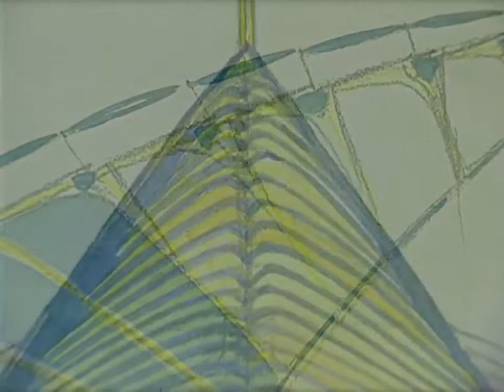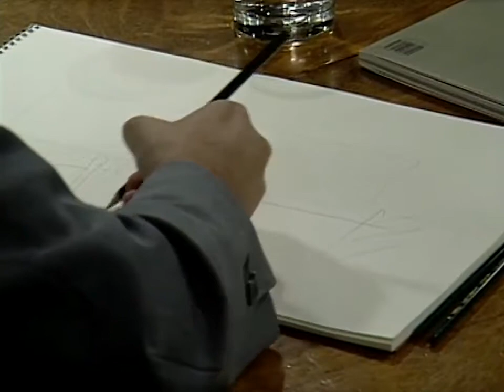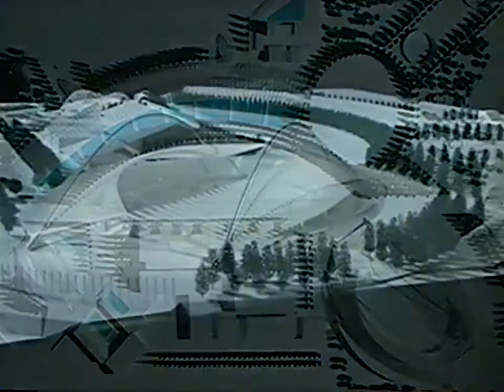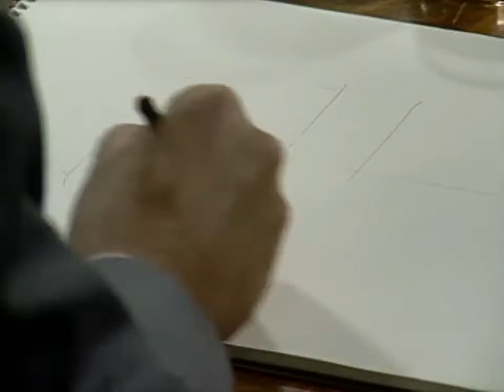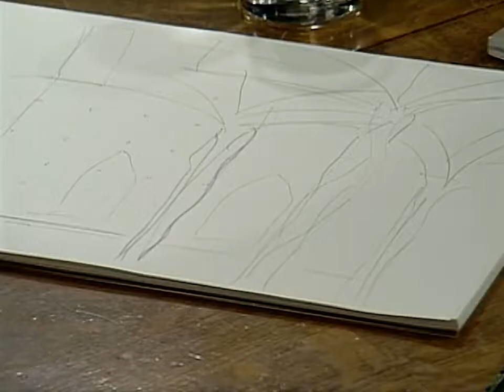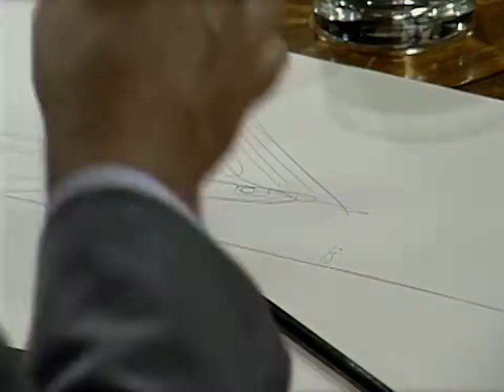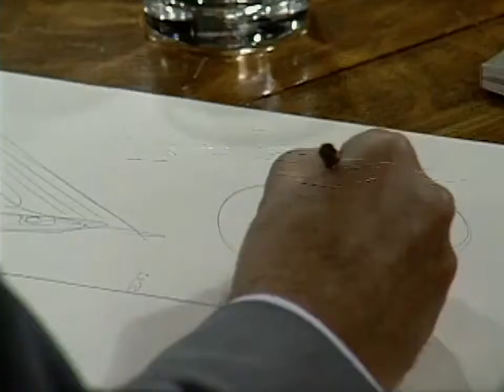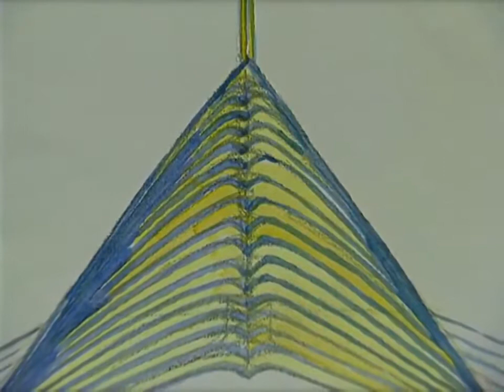Architect Santiago Calatrava interview (2002) - The Best Documentary Ever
Santiago Calatrava explains how became an architect and gives insight into his designs, including the Milwaukee Art Museum. »»﴿───▻ See more on the .

Wave by artist and architect Santiago Calatrava was dedicated at Southern Methodist University on  8, 2002.

Link to the full course: Video 5.3 in Contemporary .

Entrevista a Santiago Calatrava realizada para la miniserie Tres arquitecturas de la TVE. Durante la entrevista, Calatrava expone sus puntos de vista sobre la .